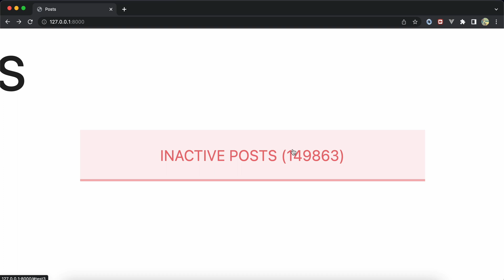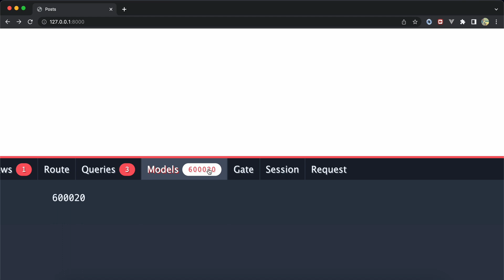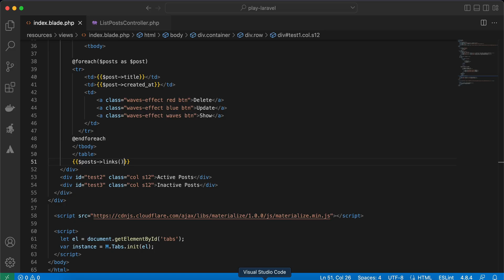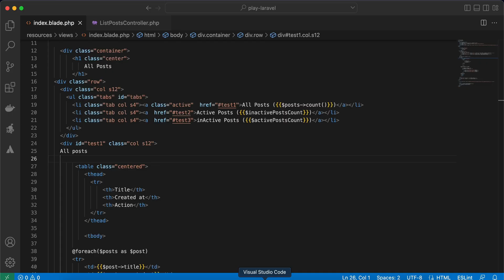Laravel performance | for best performance do that instead .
Like , sharing and subscription is the great support.